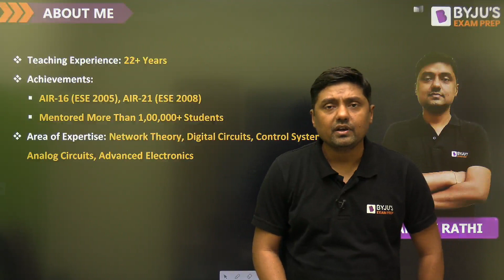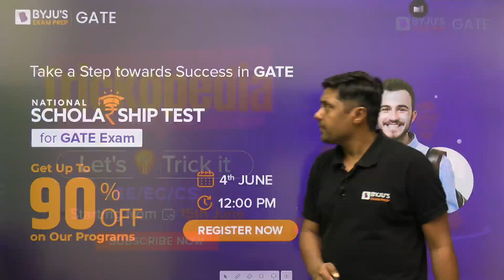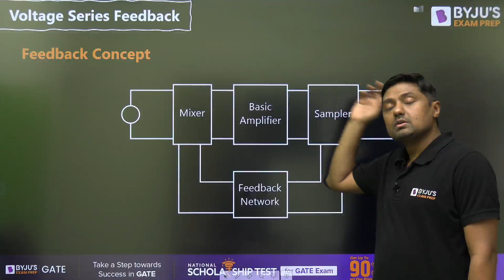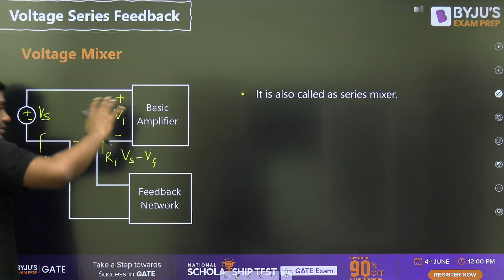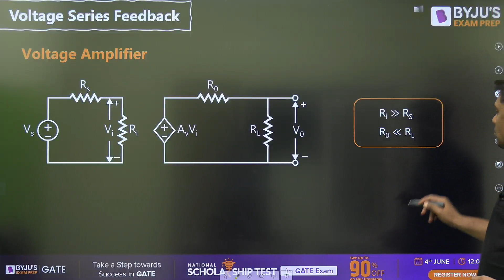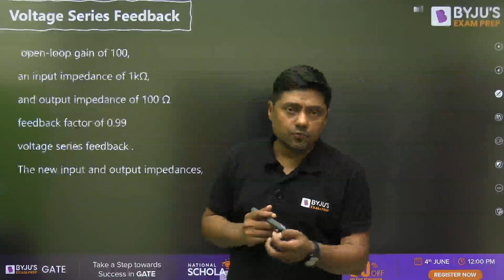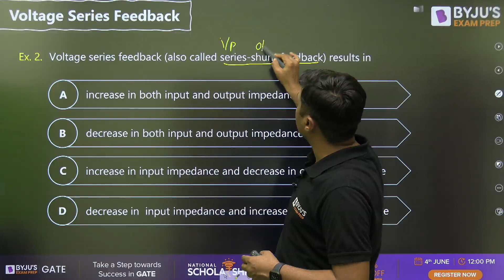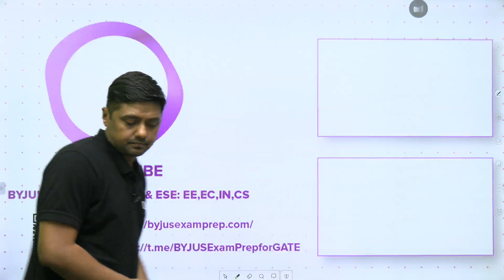Voltage Series Feedback Amplifier | Analog | GATE EE/EC 2024 | BYJU'S GATE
Top Playlist for GATE Electrical & Electronics Engineering Aspirants:
GATE 2024 | Electrical (EE), Electronics and Communications (ECE) & Instrumentation (IN) Engineering | Free YouTube Course | BYJU'S GATE

Crack the GATE 2024 exam with BYJU'S Exam Prep GATE & ESE: EE,EC,IN,CS. Get all updates on GATE Exam pattern, GATE 2024 syllabus, and preparation strategies to enhance your GATE EE/ECE/IN/CS exam performance. BYJU'S Exam Prep GATE & ESE: EE,EC,IN,CS is the most comprehensive exam preparation platform for GATE 2024, PSU recruitment exams, NIELIT, UPSC ESE - IES, BARC, ISRO, and PGEE exams.